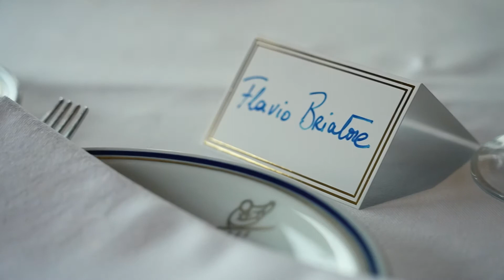Bartorelli | Cipriani Montecarlo 22 Giugno 2022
L’anno 2022 ha segnato uno step importante nel progetto di sviluppo del brand di alta gioielleria Bartorelli.
Il Gruppo ha siglato un accordo di partnership in esclusiva che vede le collezioni Bartorelli Rare and Unique presenti nel Principato di Monaco all’interno di Cipriani Monte Carlo, luogo iconico dell’italianità nel mondo.
Flavio Briatore e Carlo Bartorelli hanno invitato clienti e amici per celebrare questa nuova alleanza con un trunk show di alta gioielleria Bartorelli.
La selezionata clientela che frequenta il Principato ha apprezzato particolarmente l’artigianalità,
l’esclusività delle creazioni e la qualità italiana sia nella fattura che nelle linee e nel design.
“Questo riscontro importante da parte dei clienti ci ha spinti a siglare questo accordo in esclusiva che vede presente la nostra linea di alta gioielleria nel Principato di Monaco in modo significativo. Sarà una vetrina importante per presentare la nostra storia, l’eccellenza della nostra artigianalità italiana e lo stile del brand - dichiara Carlo Bartorelli, Presidente e Amministratore Delegato del Gruppo.